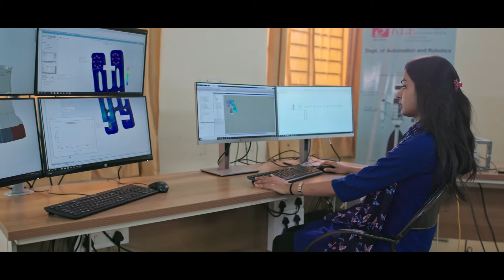KLE Technological University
Created By,
SGN Entertainment (P) Ltd